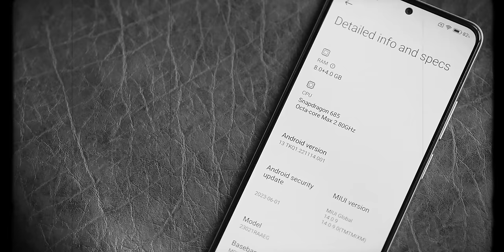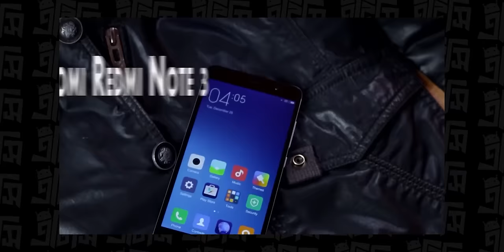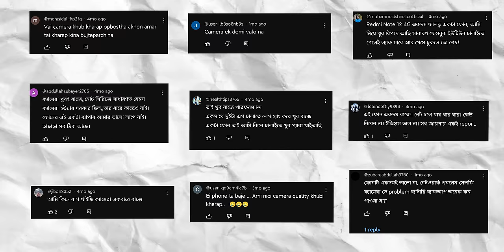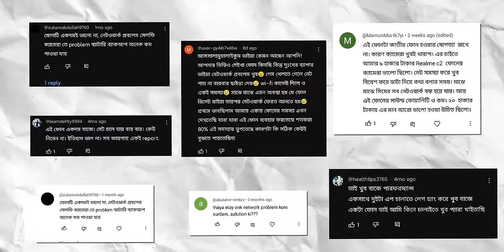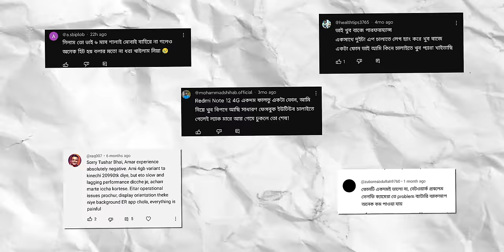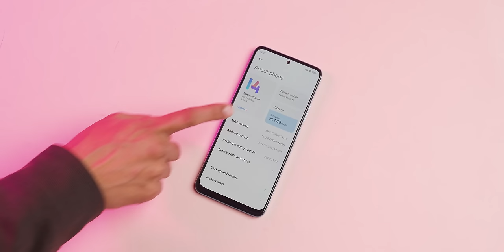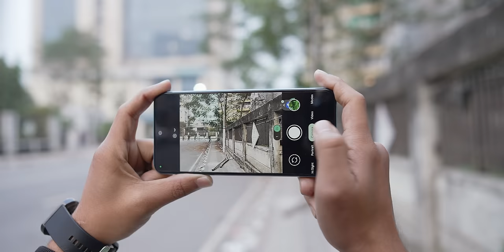Redmi Note 12 4G Refresh Review - দেখে বুঝে কিনুন !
জাতীয় ফোনে না না জাতীয় সমস্যা!

Price
6/64 GB -  BDT = 15000/-

Shop Address:
Basement -02, Shop-73 (Temporary) Bashundhara City Shopping Complex, Dhaka, Bangladesh

Shop- 2
Mirpur-10, Shah Ali Plaza, Level-4,Shop-22

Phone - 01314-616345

Follow ATC